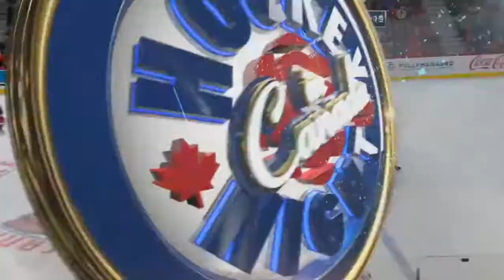SENATORS VS LIGHTINGS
05 янв
03:47  Тампа Бэй Лайтнинг забьет, 3-й период - Да
Тампа Бэй Лайтнинг @ Оттава Сенаторз
UAH 170.00
UAH 222.70
1.31